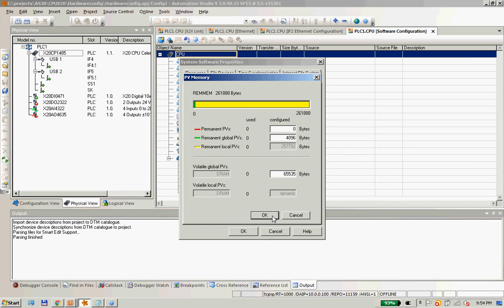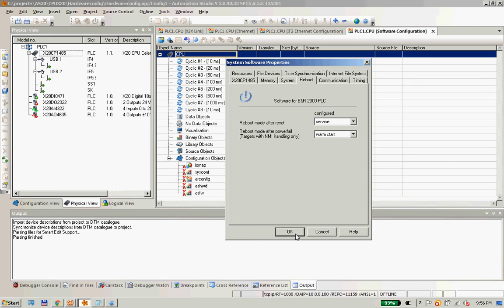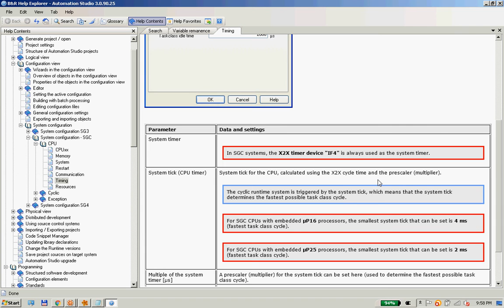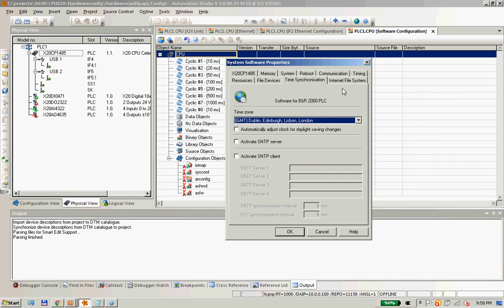B&R Automation studio 3.0 Basic 1.4:: System Configuration